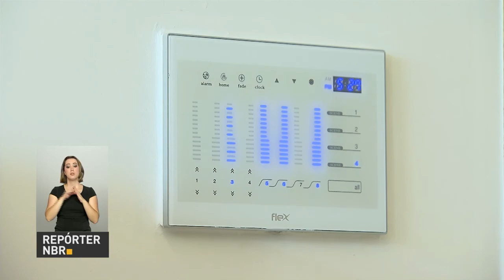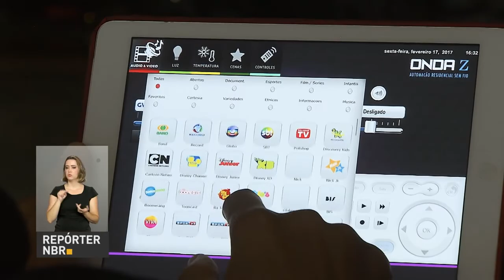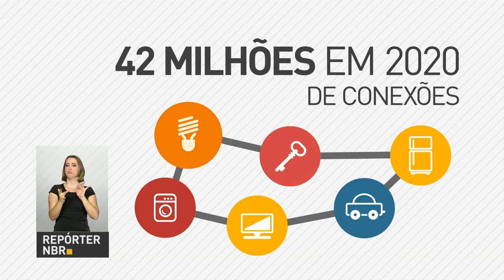Anunciadas mudanças das regras para a produção de petróleo e gás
REPÓRTER NBR 18H - 22.02.17: Governo anuncia mudanças das regras para a produção de petróleo e gás. Receita Federal arrecadou R$ 137 milhões 392 mil reais, em janeiro, registrando crescimento real de 0,79 por cento em comparação a janeiro 2016. Governo deve apresentar plano nacional para a internet das coisas até setembro.